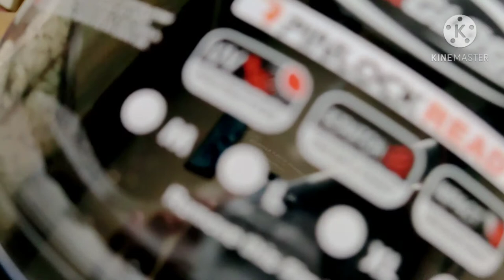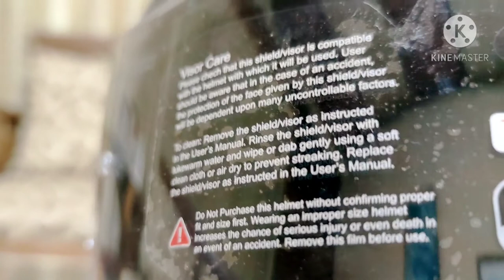CARGLOSS CK | HARGANYA MURAH FITURNYA WAH KUALITAS LUMAYAN LAH...